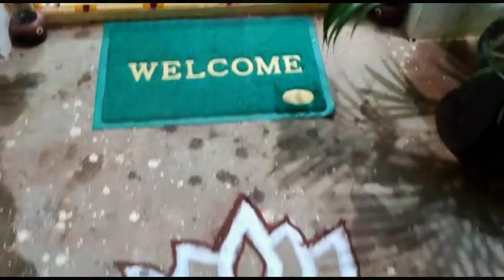late post ಈ video!?ಕಾರಣ ಹೇಳಬೇಕಿಲ್ಲ ಅಲ್ವಾ😞||ವಿದಿ ನಮ್ಮ ಕೈನಲ್ಲಿ ಇಲ್ಲ💔||finally ಉಪ್ಪಿನ ದೀಪ change😱